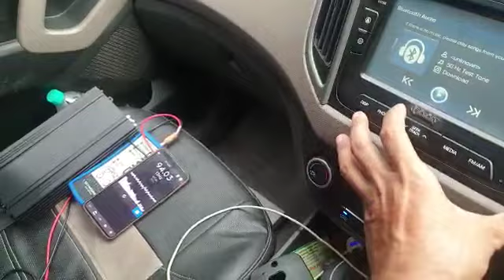Ind Audio BL1 12inch subwoofer score.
Tested Ind Audio UM series 2000.1 amplifier with Ind Audio BL1 v2subs... easily achived 147db.